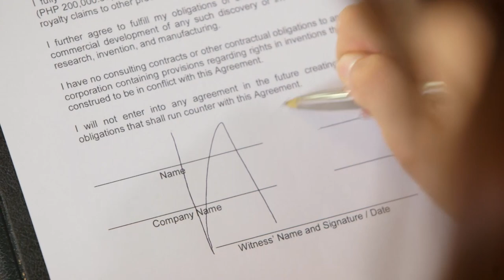La Vida Lena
Jour j-2 : Une nouvelle série 🤩🤩 fait son apparition "LA VIDA LENA" sur Novela F Plus"
Malgré le fait d'être victime de harcèlement et de discrimination en raison de la grande cicatrice sur son visage, Magda refuse de se laisser atteindre par les critiques et s'efforce de garantir une vie confortable pour sa famille. Utilisant ses compétences et son intelligence, elle touche le jackpot lorsque le savon qu'elle a créé gagne rapidement en popularité dans la ville de Salvacion. Cependant, le succès de la jeune femme ne plaît pas à la famille Narciso, propriétaire de Royal Wellness, la plus grande entreprise de chirurgie et de cosmétique du pays. Lorsque Magda refuse de vendre sa formule aux Narciso en raison de leurs opinions divergentes, une série de malheurs s'abat sur elle. Perdant tout ce qui lui est cher, Magda revient avec un nouveau visage, armée de la détermination de se venger contre le clan puissant qui a ruiné sa vie.
A partir du 23 novembre
LUN-VEN
17:30GMT
Passion, amour, vengeance seront au RDV, restez branché !
Réabonnez-vous 🥰
Profitez de la vie numérique 💫